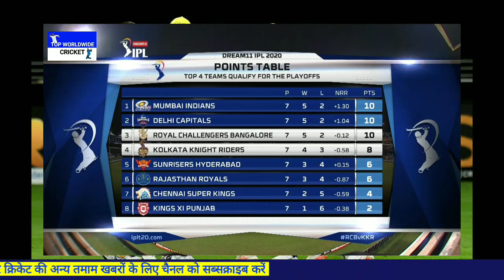बैंगलोर की जीत के बाद IPL 2020 Points Table में फिर से बदलाव, जानिए कौन सी टीम है किस नंबर पर !